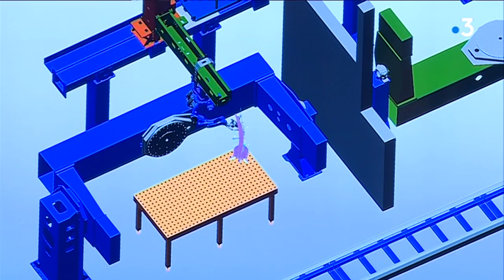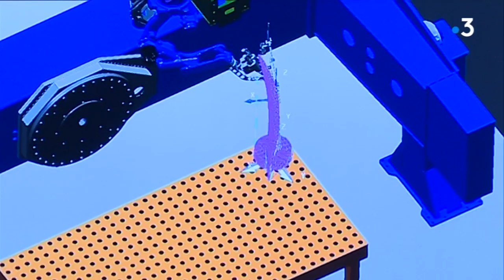Loire-Atlantique : Naval Group transforme le gasoil en hydrogène pour faire avancer les sous-marins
L'arsenal d'Indret dans la Métropole de Nantes fabrique des navires de guerre depuis 200 ans, le site concentre 15% du budget de Naval Group pour la recherche et le développement, deux fois plus que sur ses autres sites, résultat, deux innovations majeures viennent d'y être mises au point.

interview de :
Jean Gauthier, Directeur de la recherche et de l'innovation à Indret

et
Emmanuel Chol, Directeur du site Indret de Naval Group

reportage de Thierry Bercault, Boris Vioche et Sophie Goubil